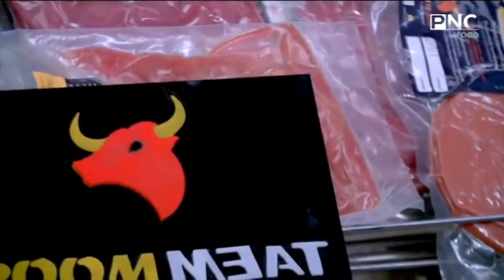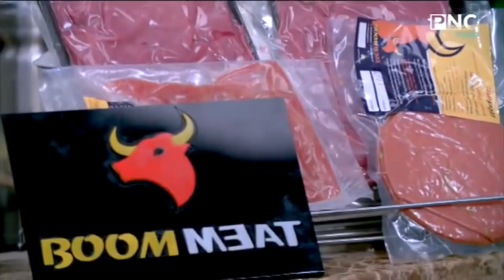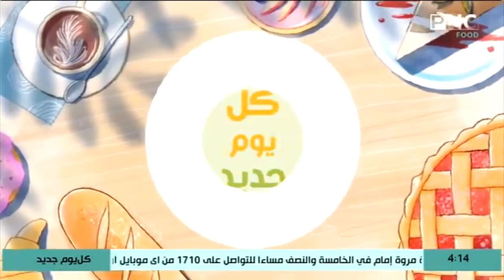كل يوم جديد مع الشيف محمد إبراهيم | طريقة عمل محشي ورق عنب وأسرار نجاحه مع سلطة الحمص - سلطة الزبادي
حلقة برنامج كل يوم جديد - السبت 27 مارس 2021
يذاع يوميا على PNC Food الساعة الرابعة إلا ربع مساءا